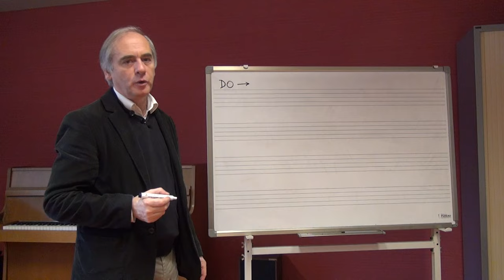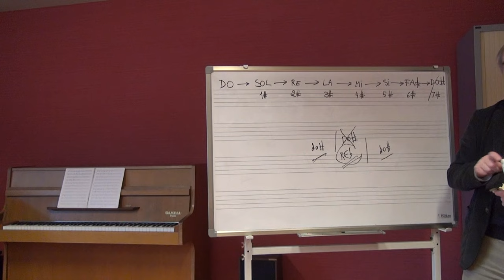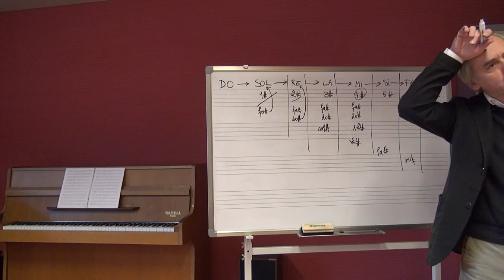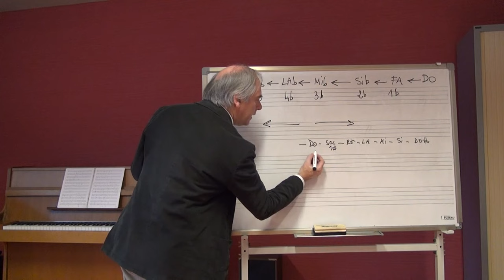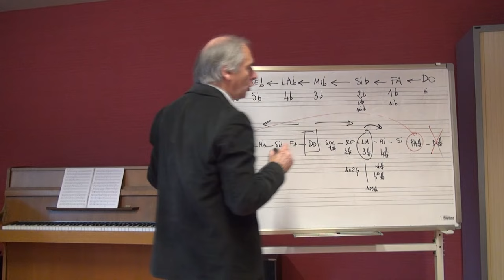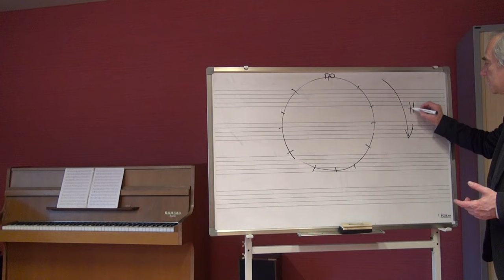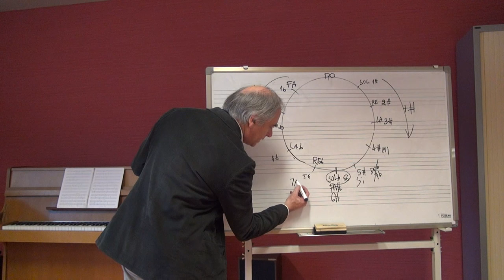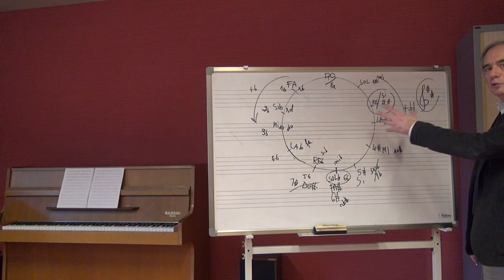Cours d'harmonie - 1.2 - Le cycle des gammes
Cette deuxième unité intitulée "Le cycle des gammes" constitue un panorama complet des 24 tonalités (ou gammes). Elles sont présentées de façon ordonnée : par ordre d'altération.